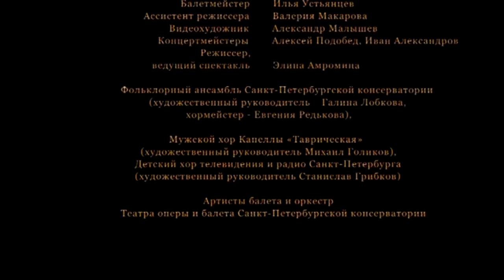Александр Васильевич Мосолов. Опера Плотина. Часть 2.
В этой (условно второй) драматичной части оперы мне уже слышатся и отголоски Хованщины Модеста Петровича Мусоргского, и даже оттенки будущей Лулу Альбана Берга.

Наконец-то многочисленные любители музыки смогли познакомилисься с уникальным памятником первых
лет советской эпохи, самым крупным законченным и сохранившимся сочинением выдающегося композитора.

Для возрождения творчества Александра Мосолова, многие сочинения которого попросту были утрачены, не исполнялись
и не издавались при жизни композитора, постановка «Плотины» — дело поистине великое. Ведь многие профессионалы считают Мосолова одним из наиболее одаренных композиторов своего времени: «Ранние сочинения его, [...] и по уровню и талантливости, и по яркости превосходят всё, что делал в те годы Прокофьев», — небезосновательно считал Эдисон Денисов.

Когда-то, в далёком 1930-м году, предполагавшаяся постановка «Плотины» в ГАТОБе была сорвана усилиями В. Бухштейна, впоследствии одного из ректоров (1935–1936) Ленинградской консерватории. Восстановлением исторической справедливости можно считать тот факт, что свое сценическое воплощение опера увидела в Театре консерватории.

«Плотина» — в чем-то «анти-опера»: в ней впервые положительные герои лишены вокального начала.

Здесь торжествует принцип авангардистского «переворачивания с ног на голову» классико-романтической
оперной традиции, в которой число оркестровую характеристику либо фантастические герои, либо отрицательные персонажи.

Лично для меня это стало не только открытием, но и самой любимой оперой из всех, которые когда-либо удавалось слышать. Количество стилистических находок и остроумия Александра Васильевича поражает. Народные инструменты, оперное пение, тут же то незамысловатые ритмы, то интересные рисунки, а то и вообще практически аритмический шум ударных, электрическая бас-гитара, речитативы, народные хоры — да чего здесь только нет!

Очень уж не хотелось бы клеить ярлыки гениальности всему что тебе нравится, но всё же лично для меня это произведение решительно заняло одно из главнейших мест в ряду выдающихся произведений искусства, актуальность которых, как и актуальность всех гениальных творений, со временем лишь возрастает.

Опера «Плотина» Александра Мосолова была представлена 21 марта 2012 года в Театре Санкт-Петербургской консерватории им. Н.А. Римского-Корсакова и при участии Санкт-Петербургской филармонии им. Д.Д. Шостаковича.

Остаётся лишь поблагодарить организаторов форума «От авангарда до наших дней» — самого, на  мой взгляд, интересного по репертуару музыкального фестиваля из проходящих в Санкт-Петербурге, за возможность познакомиться с оперой Александра Васильевича Мосолова, которая стала еще одним из «раскрашенных» фестивалем белых пятен на карте отечественной музыки.